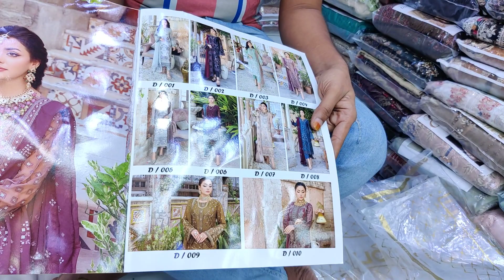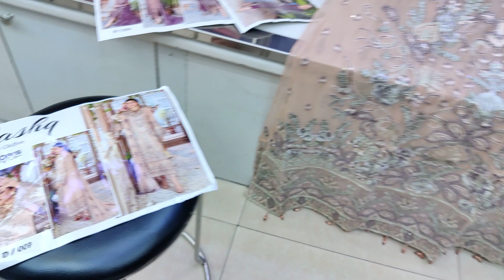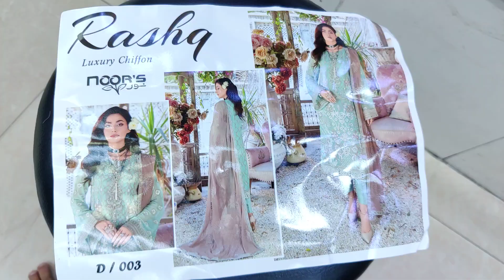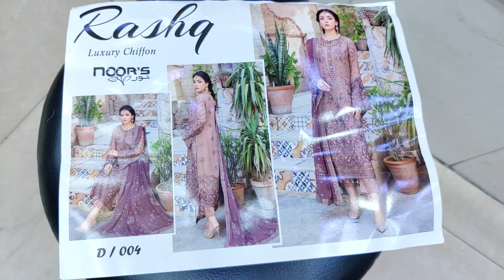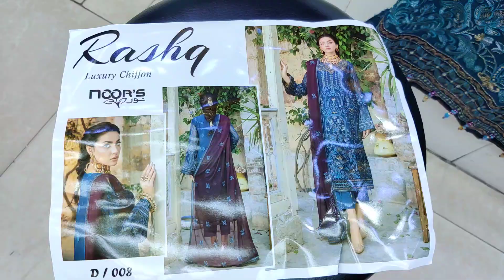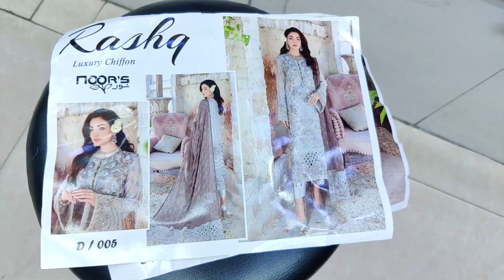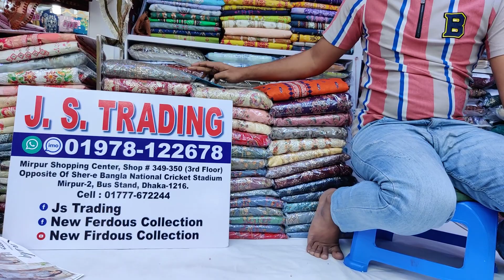Noors RASHQ Restock Pakistani Party Dresses | Exclusive Pakistani Unstitched Three Piece 2023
Shop Address:
Mirpur-2, Dhaka-1216